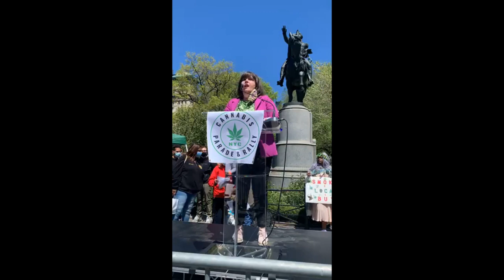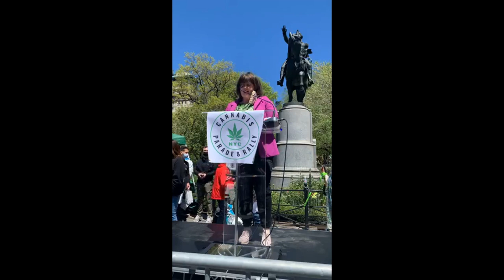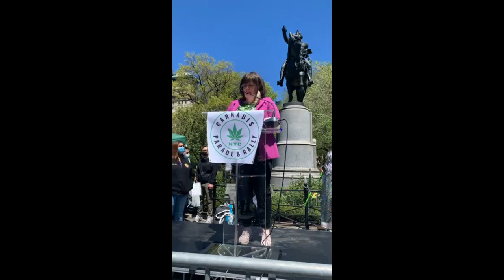Assemblywoman Emily Gallagher: 2021 NYC Cannabis Parade & Rally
Assemblywoman Emily Gallagher of District 50 and one of the MRTA Sponsor addresses the crowd at the Annual NYC Cannabis Parade and Rally after the historic passage of New Yorks Cannabis Law.